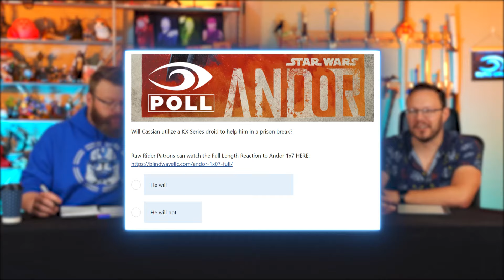Andor 1x8 REACTION!! "Narkina 5"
Eric Calvin and Aaron react to and discuss Season 1 Episode 8 of Andor - "Narkina 5"

Raw Rider Patrons can watch the Full Length Reaction to Andor 1x8

00:00 - Intro
04:09 - Reaction
20:26 - Rogue One Characters!
20:42 - Andy Serkis
21:45 - Melshi
22:53 - Dedra & the Empire
29:13 - Mon Mothma's Politics
31:51 - Saw & Luthen
34:46 - Mon Mothma's Marriage
36:39 - Prisoners Communicating
44:22 - Twitter QnA: Belsavis Info
45:58 - Twitter QnA: Who finds Andor first?
48:11 - Twitter QnA: Break out or serve time?
49:03 - Twitter QnA: Cinta rescues Bix?
50:33 - Twitter QnA: B2EMO upgrade?
51:04 - Twitter QnA: What brings the rebellion together?
55:08 - Patreon Poll